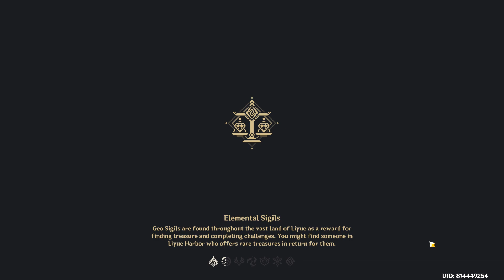GENSHIN IMPACT | Part 131